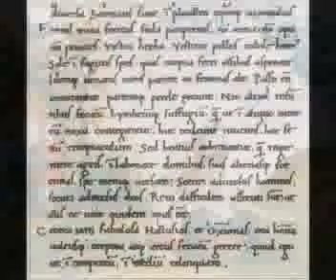The ski-going people - Early history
We are the Sámi. Author: galdu.org Resource Centre for the Rights of Indigenous Peoples and Harry Johansen